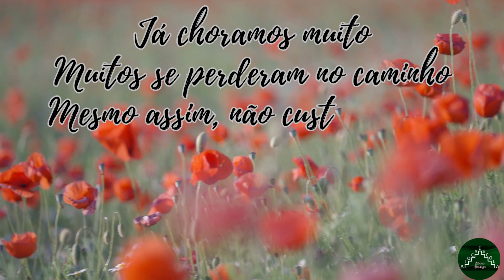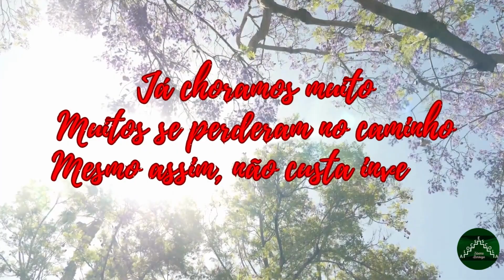PRIMAVERA FLORES NATUREZA ESTAÇÕES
A primavera é a estação do ano que se segue ao inverno e precede o verão e é tipicamente associada ao reflorescimento da flora terrestre, no hemisfério sul ela inicia no dia 23 de setembro e no hemisfério norte em 20 de março, porém com as mudanças climáticas, mostra que a humanidade precisa rever a sua prática industrial, econômica e social pra que a própria humanidade possa continuar habitando o planeta Terra.
La primavera es la estación del año que sigue al invierno y precede al verano y típicamente se asocia con el reflorecimiento de la flora terrestre, en el hemisferio sur comienza el 23 de septiembre y en el hemisferio norte el 20 de marzo, pero con el cambio climático, muestra que la humanidad necesita revisar sus prácticas industriales, económicas y sociales para que la propia humanidad pueda seguir habitando el planeta Tierra.
Spring is the season of the year that follows winter and precedes summer and is typically associated with the reblooming of terrestrial flora, in the southern hemisphere it begins on September 23rd and in the northern hemisphere on March 20th, but with climate change , shows that humanity needs to review its industrial, economic and social practices so that humanity itself can continue to inhabit planet Earth.